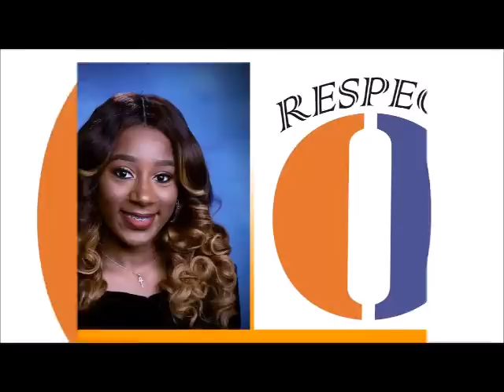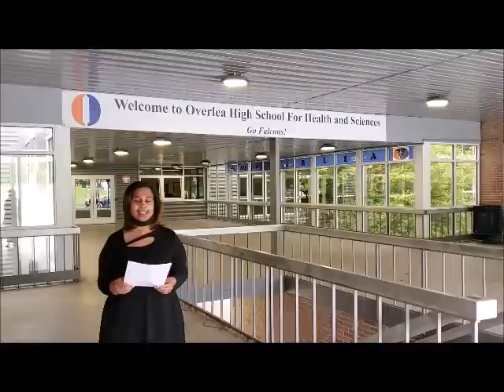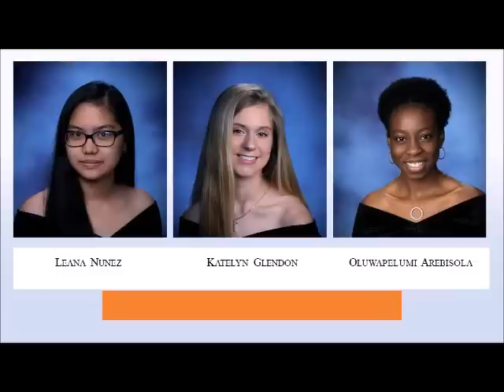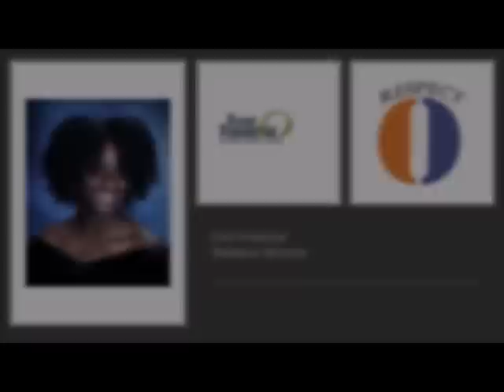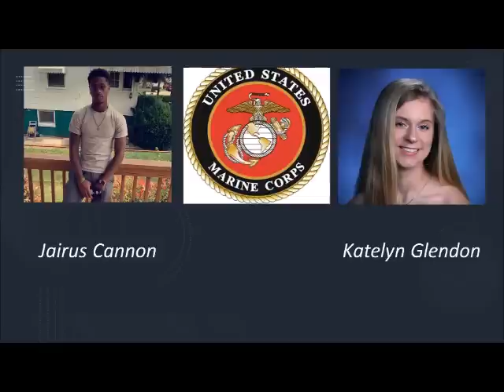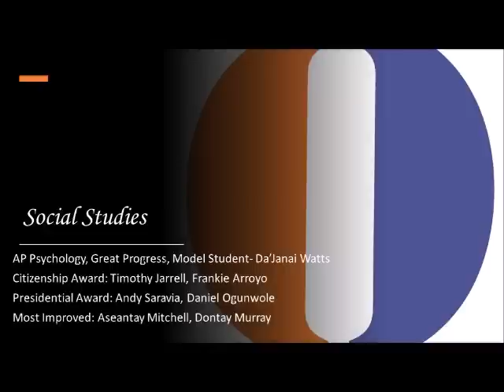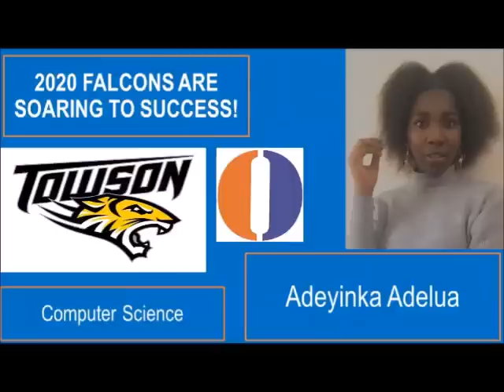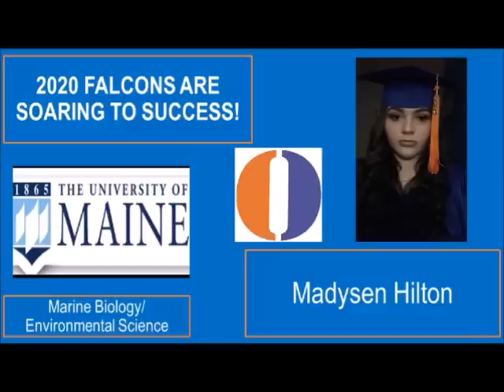Overlea High School Farewell Class of 2020